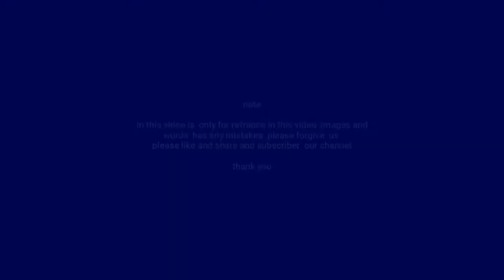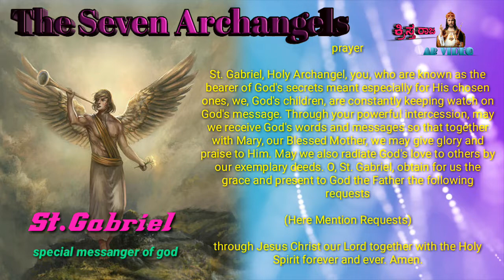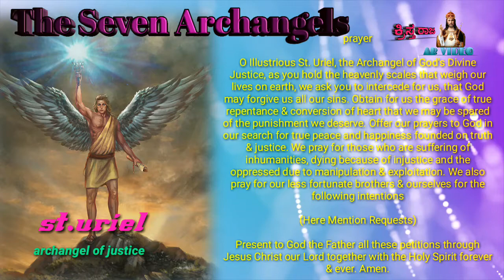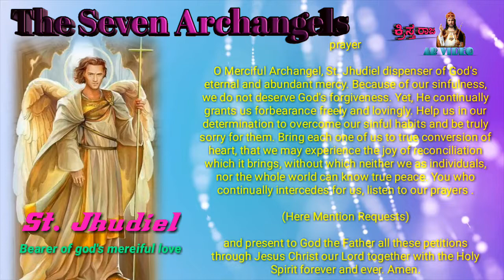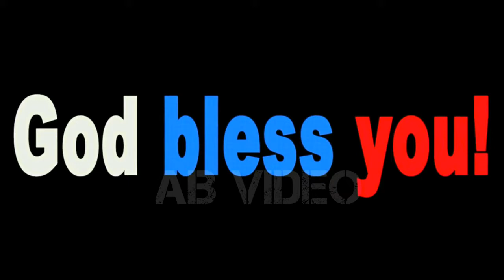seven archangels prayer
AB video
presents
seven archangel prayer list kannada